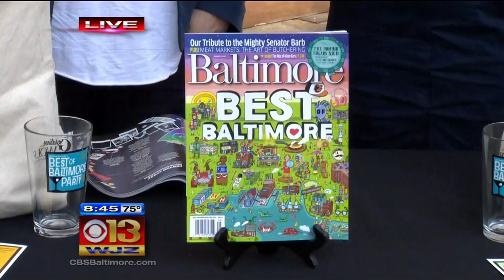WJZ Weekend Edition: Max Weiss, the Managing Editor for Baltimore Magazine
Max Weiss, the Managing Editor for Baltimore Magazine discusses the new "Best of Baltimore" issue.